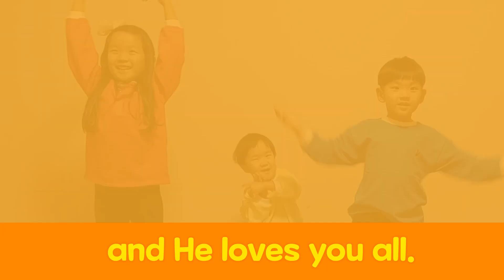Come on! Let's Share the Word! M/V│젭스영어성경홈스쿨 키즈 메인송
젭스영어성경홈스쿨 키즈 콘텐츠의 메인송!
Come on! Let's Share the Word! 찬양을 우리 홈스쿨 친구들의 영상으로 만들어본 M/V입니다.

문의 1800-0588